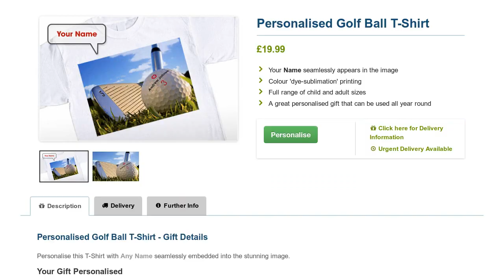Personalised Golf Ball T Shirt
Personalised Golf Ball T Shirt available now at GoneDigging. Add any name to this special Ball T Shirt. Personalise and preview online.